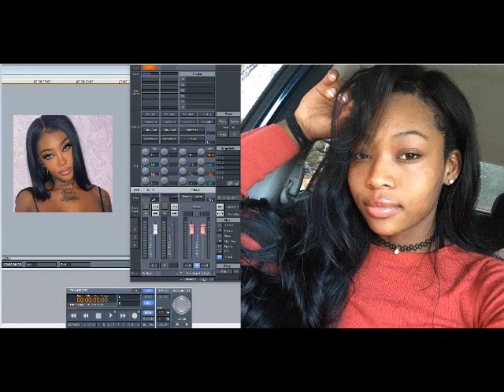Summer Walker - Potential (Slowed Down)